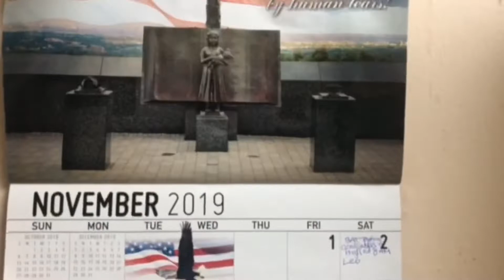Turkey Month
Patrick celebrates Turkey Month by fixing himself some food.

In memory of ReactionGuy 1026 (he didn’t actually die, he just left the internet)